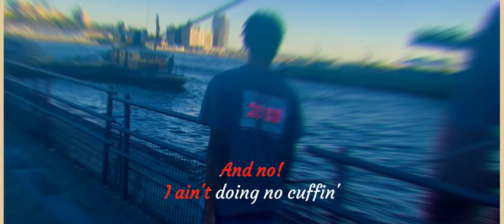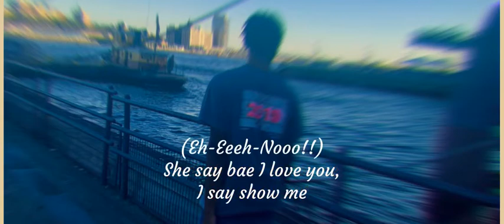Scøtt Hill- Close To Me (prod. Kyle Junior) (lyrics)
Leave feedback.